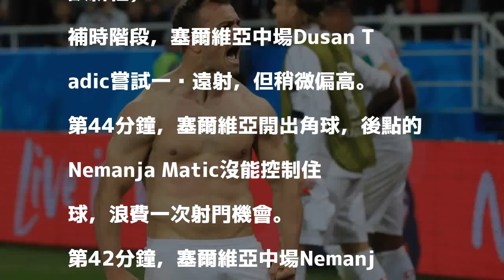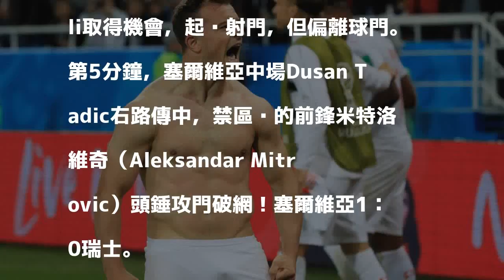2018/06/23 03:59
全場比賽結束 瑞士以2：1擊敗塞爾維亞

發表評論評論如下。